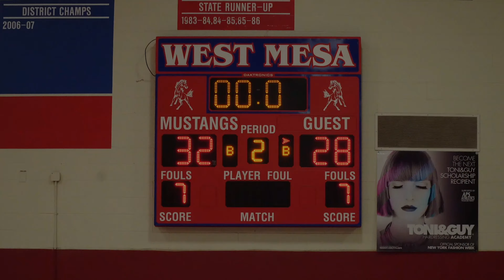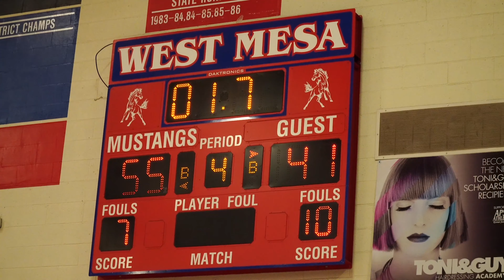PIEDRA VISTA vs. WEST MESA HIGHLIGHTS!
These two teams met on a Saturday afternoon. Piedra Vista from Farmington had trouble getting on the board early.

West Mesa was able to grab the lead which they never relinquished. It was close throughout the game as both teams played zone defense. The Panthers of Piedra Vista were in striking distance until the middle of the fourth quarter.

The Mustangs were able to build up a double-digit lead which lead to the victory. West Mesa is now 2-4 on the season.